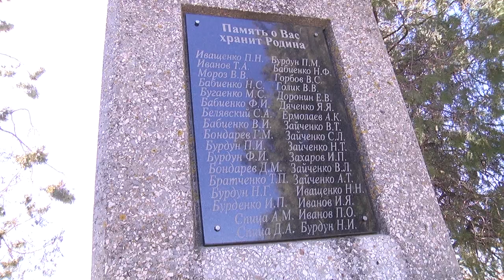Всеукраїнська естафета пам’яті «Слава визволителям України» 28.03.19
Всеукраїнська естафета пам’яті «Слава визволителям України» єднає людей: від області до області, від міста до міста, від села до села.  Сьогодні відбулася її передача від Миколаєва до Миколаївського району. Як це було – дивіться у нашому сюжеті.